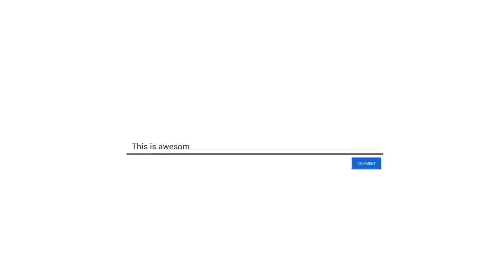Rc Truck Front Wheel Repair | 4x4 rock crawler front axle repair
more tricks

your quries-
rc rock crawler
4x4 rc rock crawler truck broken wheel repair
4x4 rock crawler front rear axle no working repair
how to repair rc rock crawler front wheels
rock crawler rc car,rock crawler
how to repair rc rock crawler steering broken wheel
rc truck repair
how to repair rc rock crawler
rc truck broken wheel repair
4x4 rock crawler front axle repair
rc rock crawler front wheel broken repair
how to repair rc car front wheel
4x4 rock crawler rear axle repair
RC truck repair
RC truck maintenance
Front wheel repair
Front axle repair
4x4 rock crawler repair
RC rock crawler repair
RC truck axle replacement
RC truck wheel fix
Rock crawler maintenance
RC hobby repair
DIY RC truck repair
Remote control truck repair
RC truck troubleshooting
RC truck wheel replacement
RC truck front end repair